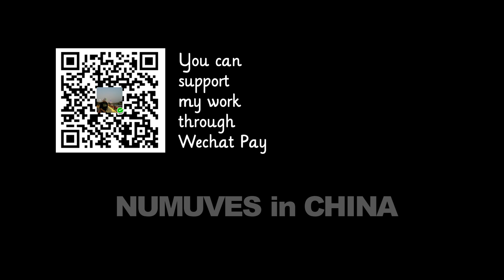China's friendly Underground Rap Scene | Shenzhen city, Coco Park bar street